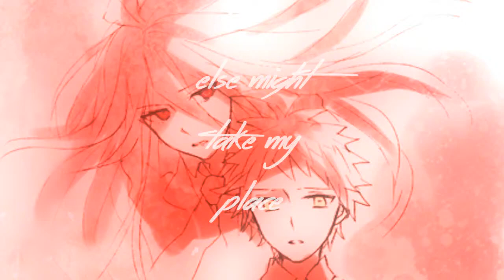Being Me [MEP part]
I've got no inspiration send help

Part for HopeOrDespairStudio